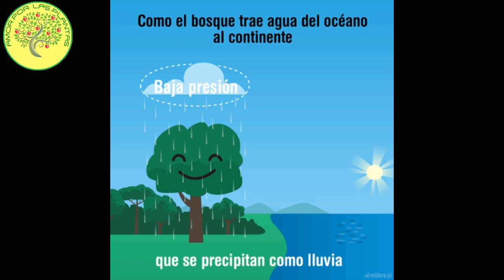👉👉👉¿Cuál es la relación entre los árboles y el agua? GENERAN LLUVIA? 🌳🌳🌳🌨